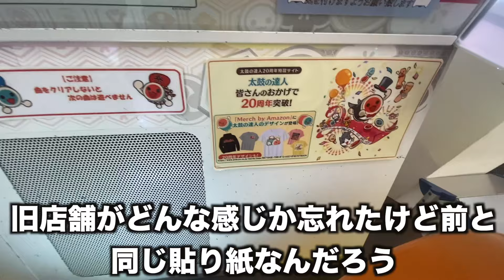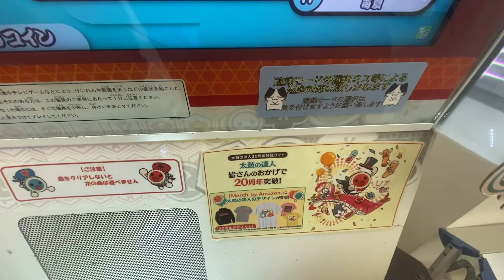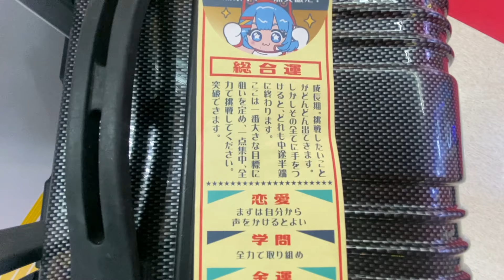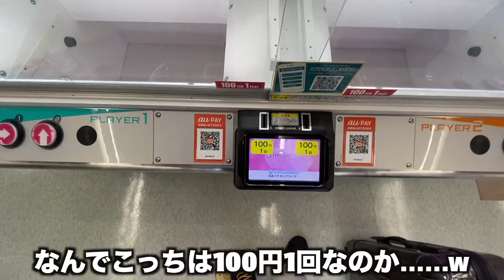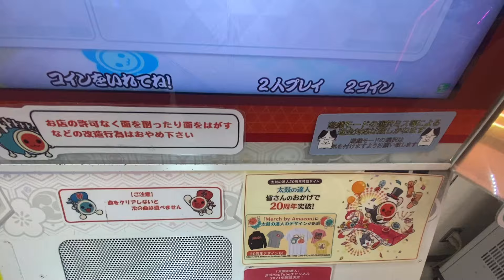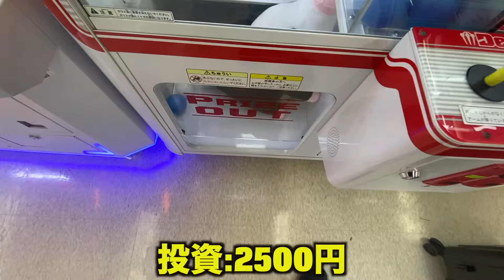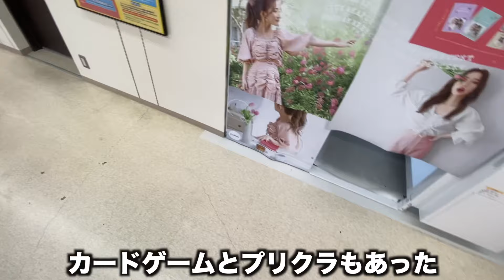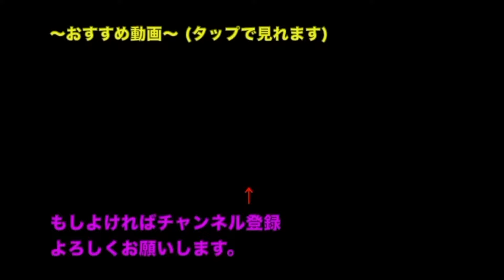【旅】とあるゲームセンターで太鼓の達人のマイドンをゲットしたｗｗｗ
これも投稿遅れた🥹